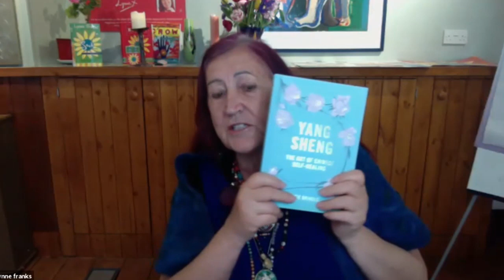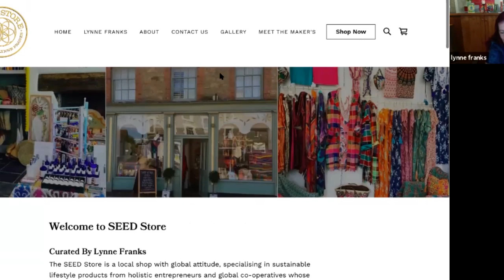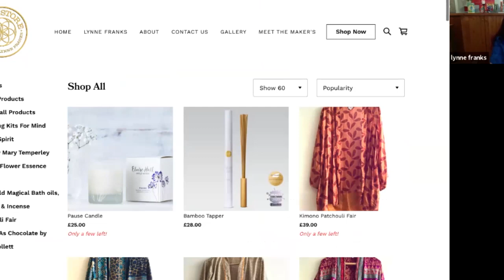Lynne Franks in Conversation with Hayo'u Katie Brindle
Katie Brindle is a UK born Chinese Medicine practitioner and founder of the critically acclaimed Hayo'u Method. She has developed a range of rituals, products and tools and specialises in a remarkable combination of detailed diagnosis and self-treatment drawing upon ancient Chinese Medicine.